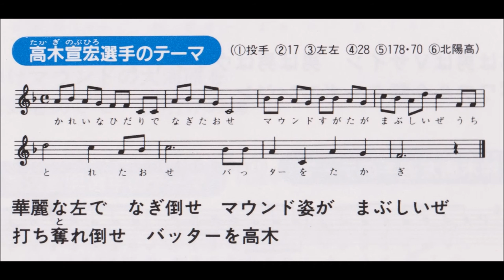'91西武ライオンズ選手別応援歌 高木宣宏のテーマ